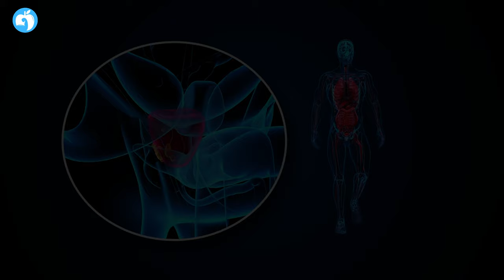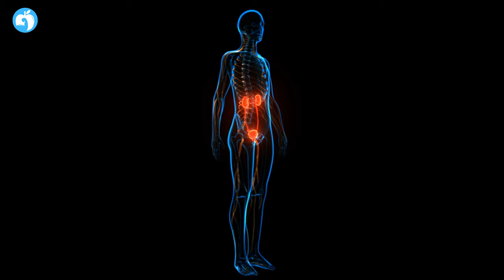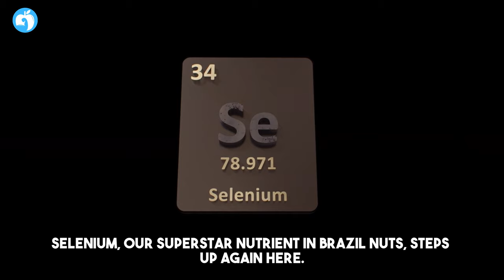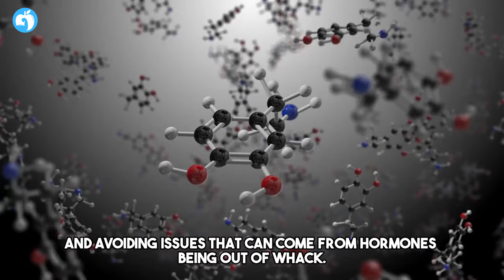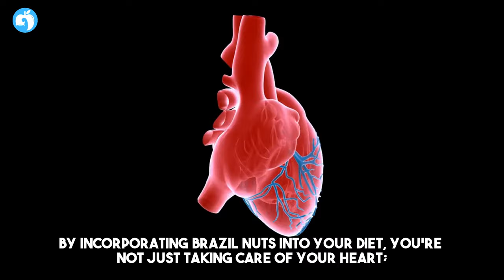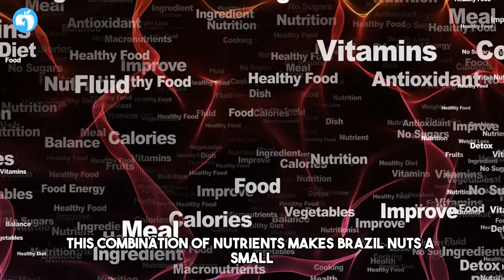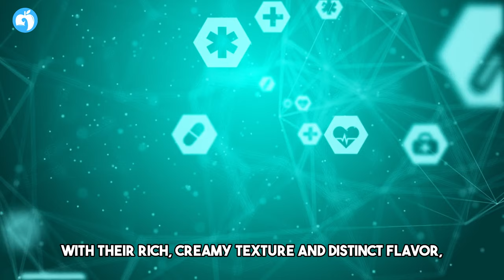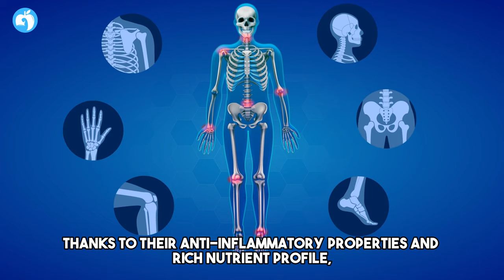10 Brazil Nut BENEFITS for an Enlarged PROSTATE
10 Brazil Nut Benefits for an Enlarged Prostate

Indulge your taste buds while supporting prostate health in our latest video, "10 Brazil Nut Benefits for an Enlarged Prostate." Delve into a delightful exploration of brazil nuts that not only satisfy your cravings but also play a role in promoting prostate well-being. Join us as we uncover the potential benefits of incorporating  brazil nuts into your diet, offering a tasty addition to your enlarged prostate treatment plan. Learn about the interplay between prostate health, diet, and these nutrient-packed brazil nuts. Discover how they may contribute to reducing the risk of prostate issues, including prostate cancer. Elevate your understanding of proactive and enjoyable ways to care for your prostate.

TIMESTAMPS
00:00 Intro
00:21 Number 1
01:12 Number 2
02:03 Number 3
02:41 Number 4
03:21 Number 5
04:11 Number 6
05:04 Number 7
05:56 Number 8
06:44 Number 9
07:26 Number 10

Welcome to HEALTH MOVES!
The goal of this channel is to help inspire the world to be more healthy!